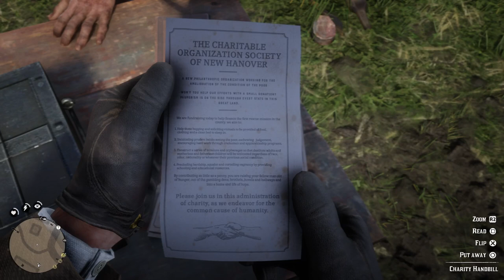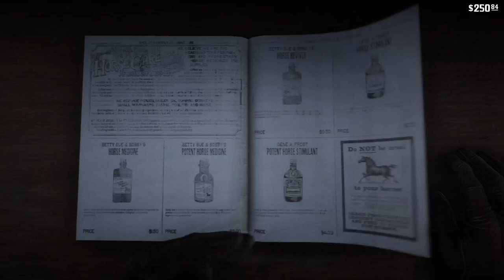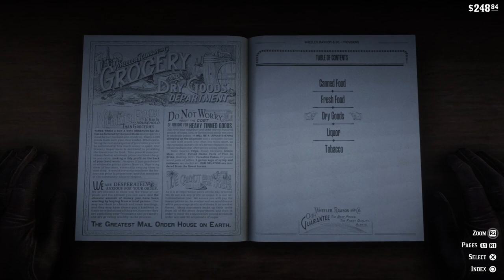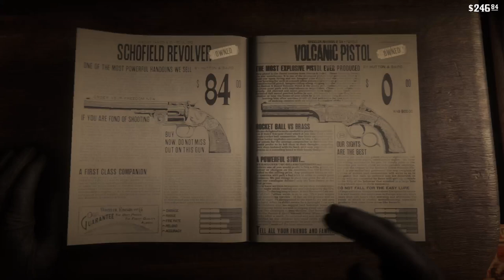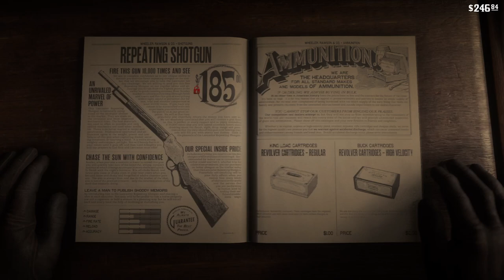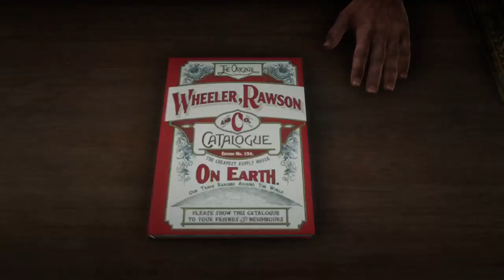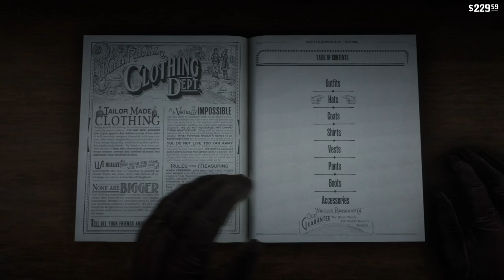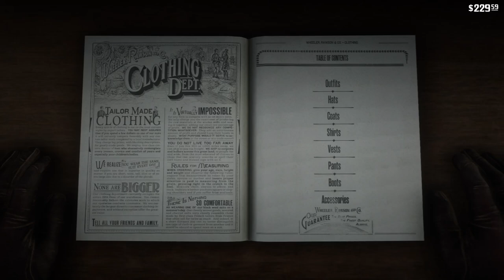Red Dead Redemption 2: Story Gameplay Walkthrough - Racoon Hat - Part 11